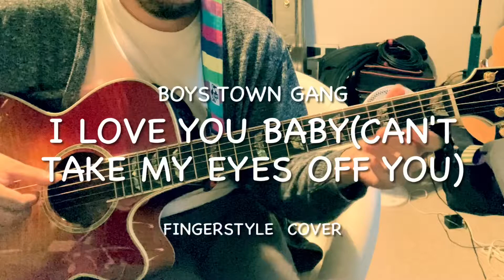Can't Take my Eyes off You/Boys TownGang:Fingerstyle cover with Chord